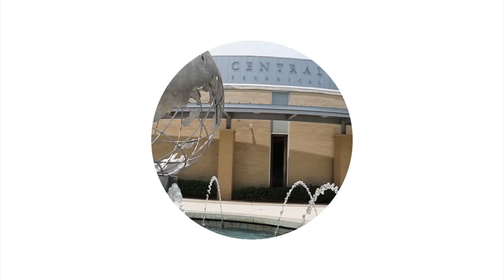CCTC Fall 2019 30s Commercial - 3